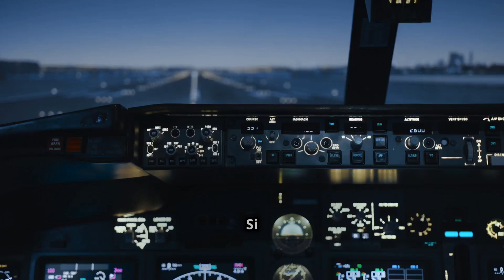¿Qué es un plan de vuelo?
Es un documento que detalla la ruta, altitud y tiempos estimados de un vuelo, esencial para la seguridad y coordinación con los controladores aéreos. ¡Descubre su importancia en este video! 🌍